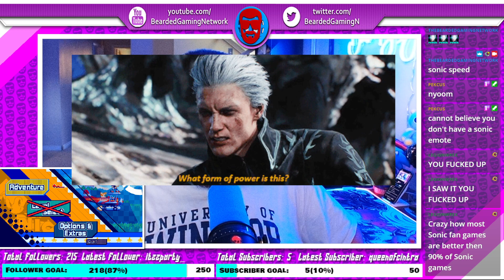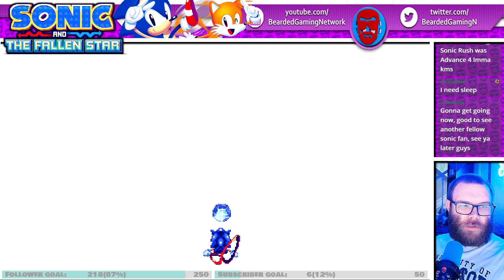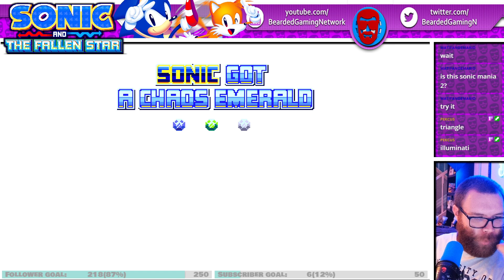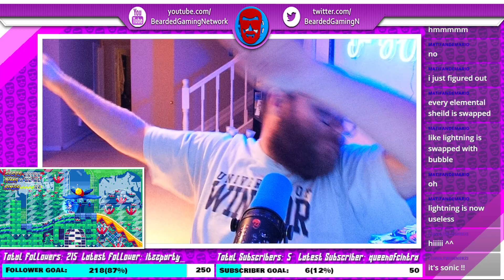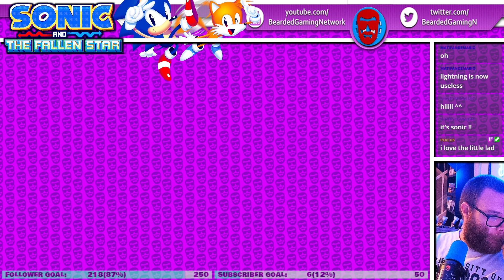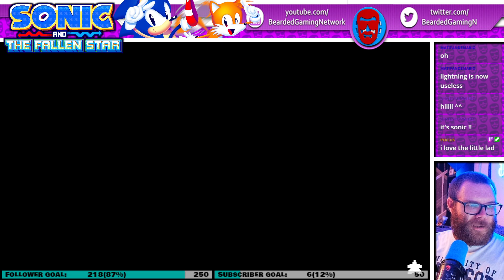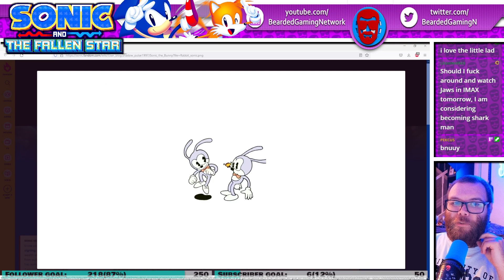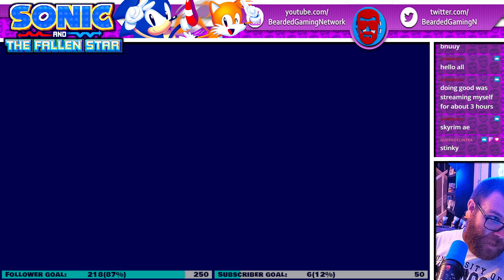Sonic and the Fallen Star is the Next Sonic Mania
Sonic and the Fallen Star is the newest fan game making the rounds and honestly? This is the Sonic Mania 2 that Sega refuses to give us.

This was recorded live on Twitch on September 5th, 2022!